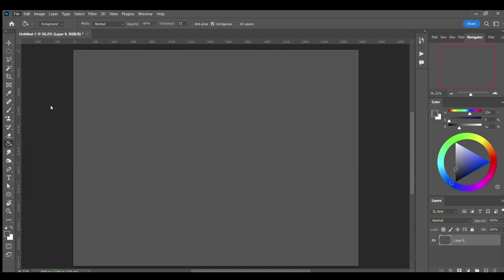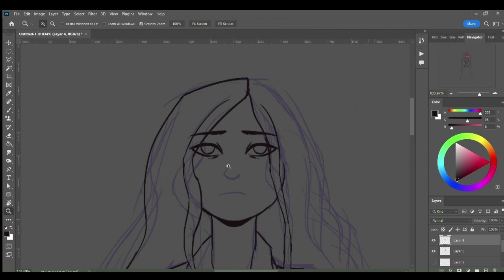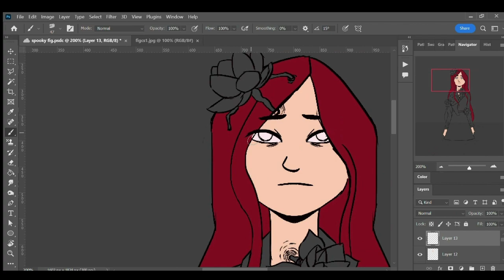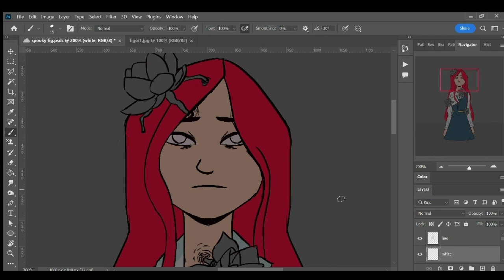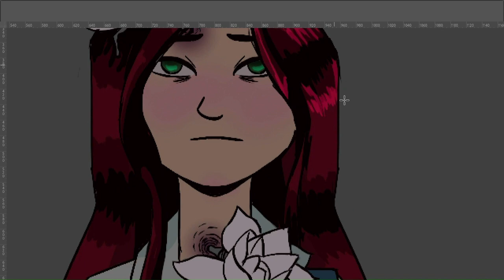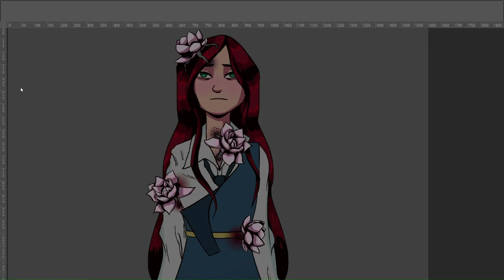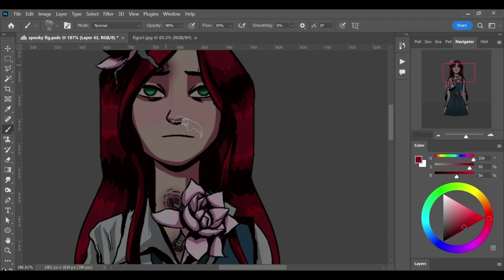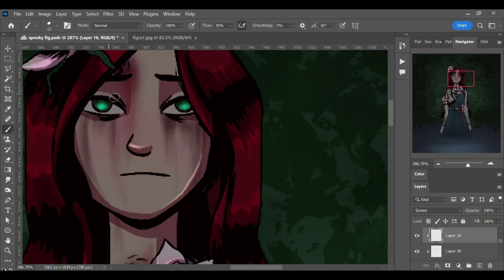Girl of the Lake Speedpaint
Just a spooky speedpaint of my main girl Fig